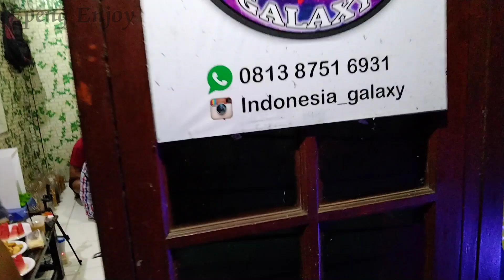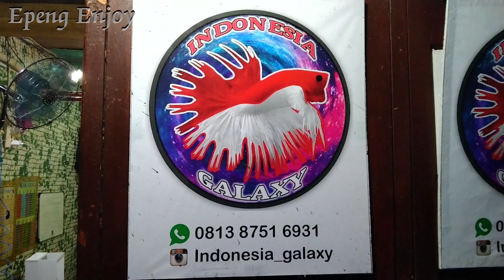Satu kamar penuh Cupang ajib👍"Indonesia_galaxy"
Assalamualaikum...
Selamat malam Om semua nya 🙏
Semoga sehat selalu yaa..amin
Kali ini berkunjung ke salah satu tempat
di daerah Cilincing, Priok Jakarta Utara
satu kamar isi nya Cupang top grade semua..waoo..😲
Nonton videonya yaa 🙏

Terimakasih sudah nonton videonya semoga videonya bermanfaat🤗

Salam enjoy 👌

follow yaa🙏
epeng_enjoy